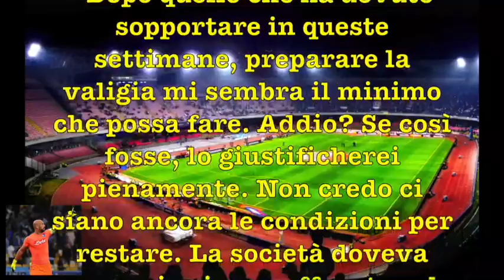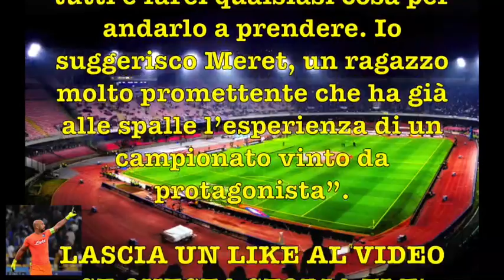Tacconi su Reina "lascia Napoli"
Stefano Tacconi ex portiere della Juve ha rilasciato queste dichiarazioni sul caso Reina PSG, queste le sue parole. Un consiglio al portiere spagnolo del Napoli. Ma la famiglia di Pepe non sembra intenzionata a lasciare Napoli .forse Tacconi non ha considerato il pensiero determinate della famiglia Reina.